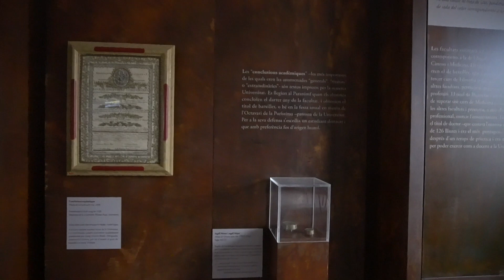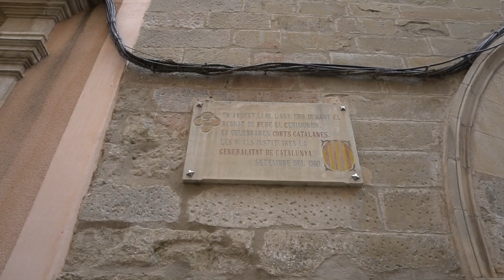Cervera Lleida, Beautiful villages of catalonia, Dji phantom 4 pro, charlygrimtv, city marc marquez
Cervera es la capital de la Segarra Lleida Catalunya,  y se localiza entre el collado de Les Savines y la ribera de Ondara, en la provincia de Lleida.La localidad desarrolla una gran actividad comercial, industrial y de servicios, especialmente relacionada con la agricultura. También es centro de una intensa vida cultural y artística, que se plasma fundamentalmente en la Casa-museu Duran i Sanpere, en los Cursos Internacionales de Música y en las tradicionales representaciones de la Pasión.
Tipica fiesta de El Aquelarre que este año ya son 40 ediciones las realizadas.
Aquí nacio y vive el Campeon del mundo de GP Marc Márquez conocido popularmente como El Tron de Cervera. En Cervera esta la sede oficial de su club de fans.
En Cervera se realizo las primeras cortes Catalanas en el año 1359 por el rey Pere el Ceremonioso.
Cuenta con la universidad de Cervera que fue construida después de la Guerra de sucesión 1714, después de cerrar varias universidades en Cataluña Felipe V con el decreto de nueva planta.

Si quereis información del instrumento STEEL TONGUR DRUM Aquí teneis el enlace.

Deseamos que os encante este video, y que os animéis a salir de casa y conocer mejor los pueblos preciosos que nos rodean. NO OS QUEDEIS EN EL SOFÁ NI OS PONGAIS ESCUSAS !!!
Saludos amigos ☺